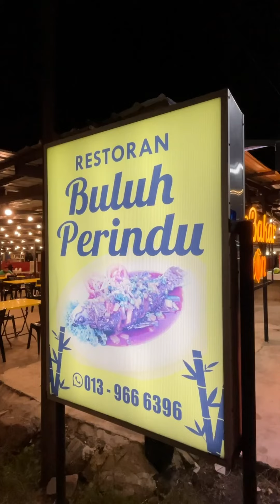Menu Siakap Paling Mantul di Dungun !! 😱🐟🍲🍺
Kalau nak makan2 menu siakap yang best kat dungun memang kena try sini! ✅👍🏻 Lagi2 makan dengan family! 🥰 Kena try Siakap Garing Cili Songkhla dia guys! 😋🤤 Yang suka 3 Rasa dorang ada buat promo tau dari 10 - 24hb! 🤩 Yang penting sebahagian daripada perbelanjan anda akan disumbangkan ke tabung amal! Ini jugak Restoran Terbesar Di Dungun dengan 400 seat! 😱

Lokasi:
📍 Restoran Buluh Perindu (Siakap Garing Cili Songkhla)
13, Jalan Paka, Taman Raya, 23000 Kuala Dungun, Terengganu